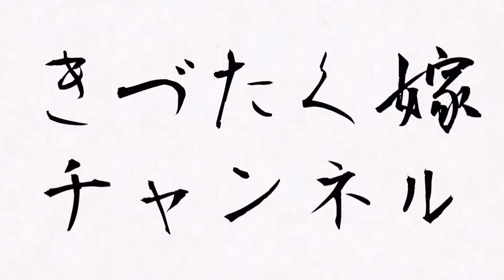【大惨事】スイカゼリーを作ったら、美味しく召し上がるどころか...【きづたく嫁チャンネル】